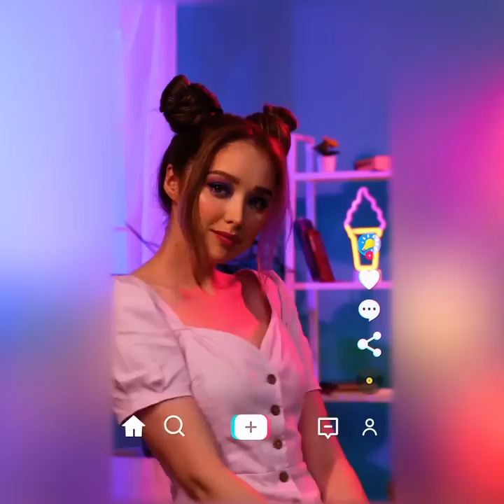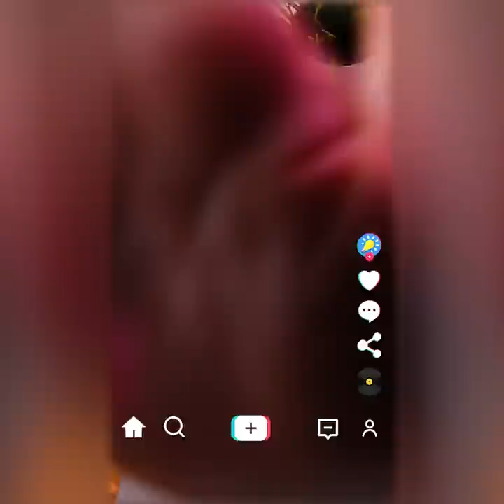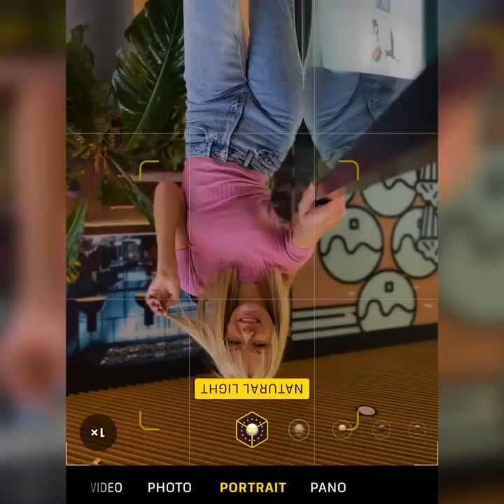EASY PHOTOGRAPHY IDEAS FOR EVERYONE || PHOTO HACKS FOR BEGINNERS AND PRO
TIMESTAMPS:
00:09 Cool idea for your TikTok
00:55 Photography hack with the glass
03:07 The idea of a photo on the beach
05:03 Photo with balloons
11:49 Photo shoot idea with a fountain